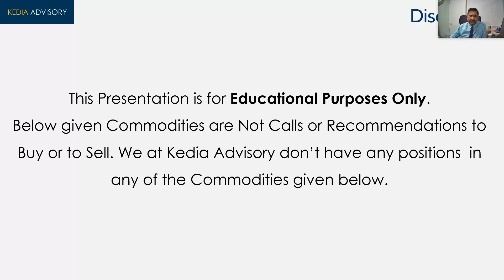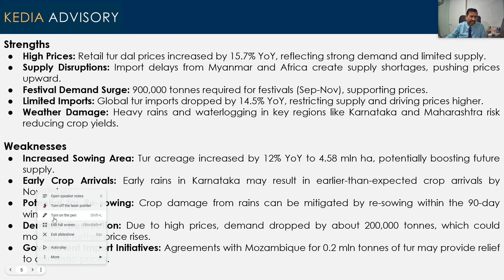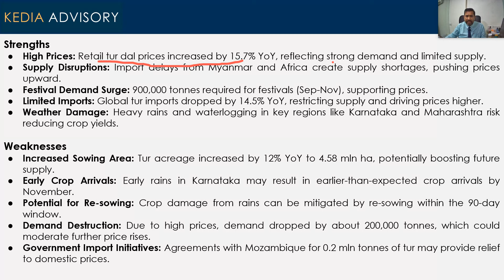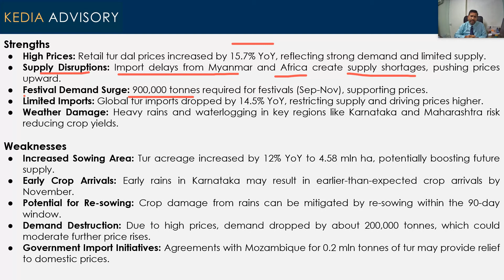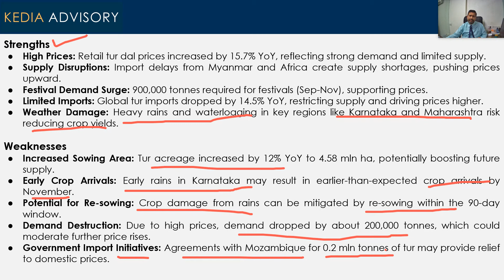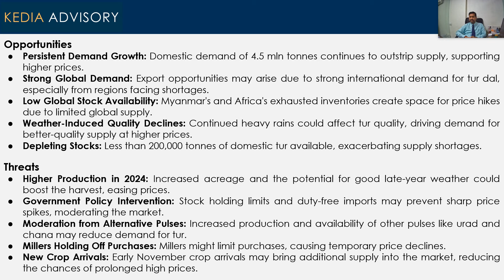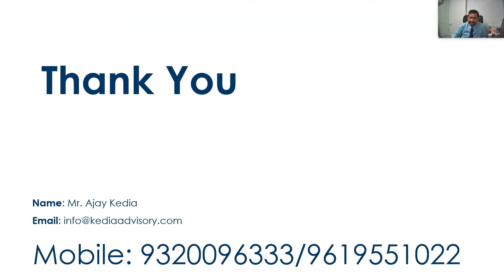Kedia Advisory Tur 5 Min Video September 10, 2024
Kedia Advisory TUR 5Min Video September 10, 2024